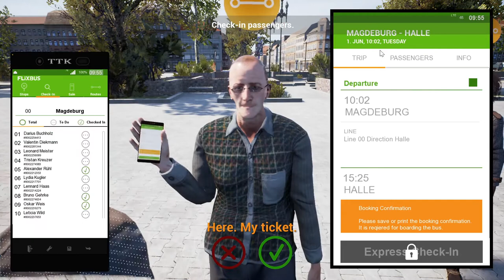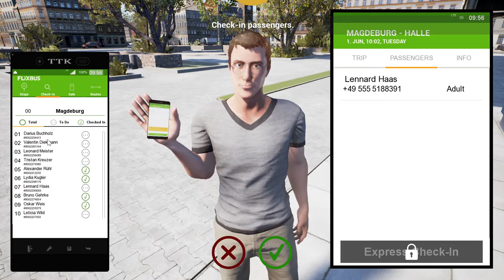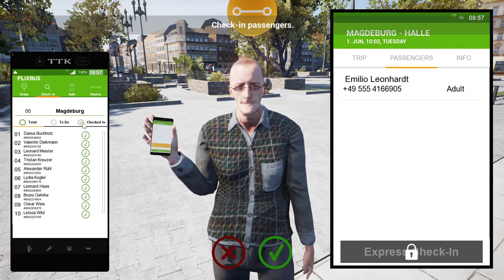FERNBUS SIMULATOR - Você vivencia o dia a dia de um motorista de ônibus de longa distância🚌🚌🚌🚍🚍🚍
O Fernbus Coach Simulator é a primeira simulação dos ônibus intermunicipais muito populares. Graças à cooperação com a FlixBus, o simulador Fernbus Coach mostra o dia a dia de um motorista de ônibus na Autobahn alemã, rodovias e em mais de 40 cidades em grande detalhe.

Com um grande e moderno MAN Lion's Coach Bus você vivencia o dia a dia de um motorista de ônibus de longa distância. Navegue por uma complexa rede de autoestradas e rodovias até as estações de ônibus nas mais de 40 cidades implantadas e mantenha-se em constante comunicação com a sede.

Tenha cuidado com o tráfego de outros carros durante suas viagens em rodovias alemãs parcialmente cheias e controle seu ônibus com segurança durante o dia e a noite durante todas as estações.
Cerca de 20.000 km da rede de rotas alemã da FlixBus e mais de 40 cidades foram simulados. O tempo passa em uma escala de 1:10, para que os passeios individuais não durem muito.

Como na realidade nas rodoviárias, os passageiros que já possuem um bilhete válido podem embarcar imediatamente enquanto os demais passageiros têm que comprar um bilhete de você.

Ambos os autocarros MAN estão equipados com cockpits originais, incluindo todas as funções. O interior e o exterior do ônibus são modelados até o último detalhe. Os anúncios de passageiros fiéis aos originais proporcionam uma atmosfera realista. Canteiros de obras, engarrafamentos e acidentes irão desafiá-lo, como motorista de ônibus, a cumprir a programação. Os ônibus foram testados e otimizados por motoristas de ônibus e instrutores de direção.